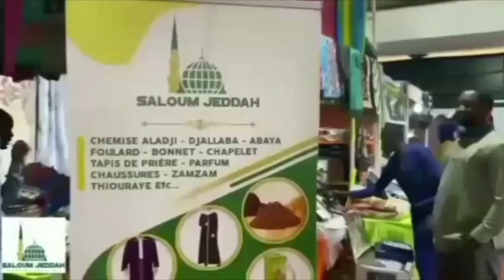Prix des denrées : Momar Ndao (Ascosen) charge le ministre du Commerce et révèle sur l'oignon